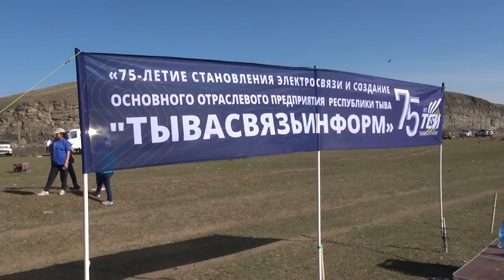День связи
7 мая в России отметили День радио. Тувинские связисты в свой профессиональный праздник провели традиционную спартакиаду. Для работников отрасли связи региона двойной праздник, помимо дня связиста, в этом году свой 75-летний юбилей отмечает Тывасвязьинформ.